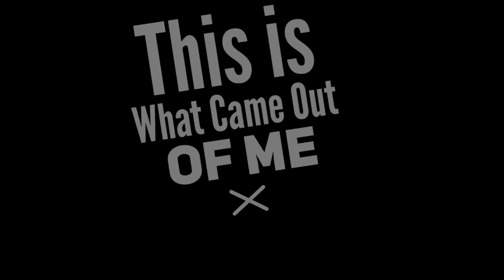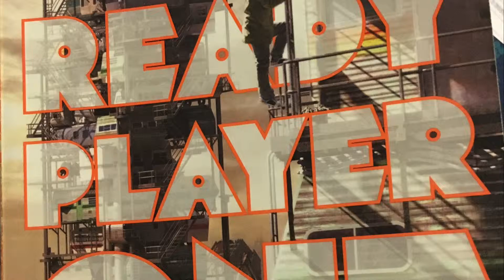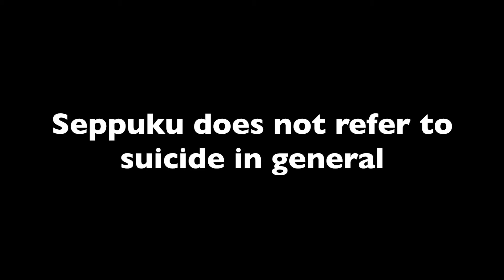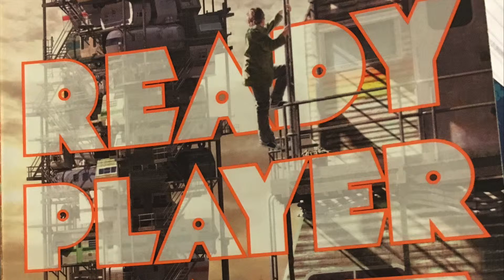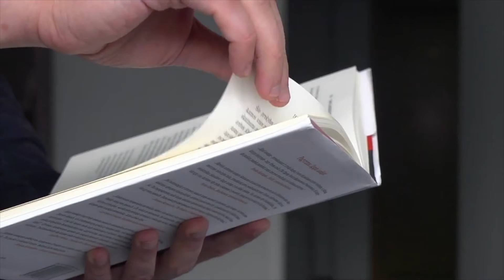This is What Came Out of Me - Episode 14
Hello and welcome to This is What Came Out of Me, a series about anything and everything, but mostly pop culture like movies, TV, podcasts, and YouTube.

Each episode, I talk about things that have grabbed my interest, and things that I think that you out there in the big wide world might be interested in.

I’m SierraKiloBravo, let's get into it…

If you liked what you saw, maybe throw me a dollar?

0:00 - Intro
0:46 - Book Review: Ready Player One
11:11 - Book Review - Target Tokyo
14:29 - Outro